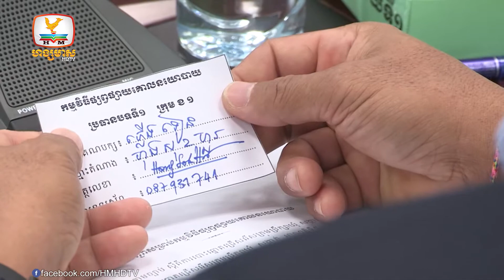សម្ដេចហ៊ុនសែន ចាត់ទុកឥណ្ឌា ជាមិត្តយល់ចិត្តថ្លើម | Flash News (12-04-2022) 5:30PM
▪️   សម្ដេចហ៊ុនសែន ចាត់ទុកឥណ្ឌា ជាមិត្តយល់ចិត្តថ្លើម
▪️   ពលរដ្ឋខេត្តផ្សេងធ្វើដំណើរទៅខេត្តទាំង៤នេះ ពុំតម្រូវឱ្យពាក់ម៉ាស់ទៀតឡើយ
▪️   ក្រសួងធនធានទឹកអំពាវនាវឱ្យប្រុងប្រយ័ត្នពីបាតុភូតធម្មជាតិក្នុង ពេលបុណ្យចូលឆ្នាំ
▪️  គ.ជ.ប ណែនាំប្រព័ន្ធផ្សព្វផ្សាយជួលម៉ោងឃោសនាឱ្យគណបក្សនយោបាយ
▪️   យុទ្ឋនាការបង្កើតភូមិឃុំ”ស”គ្មានគ្រឿងញៀន